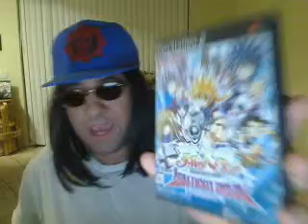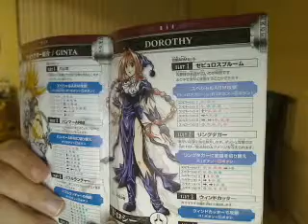My Final Response To Pathofoblivion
the war is over you win pathofoblivion